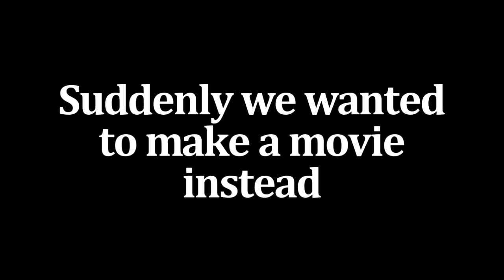Regrowth Bloopers|Thing I need to deal with...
Wlep these are deleted moments